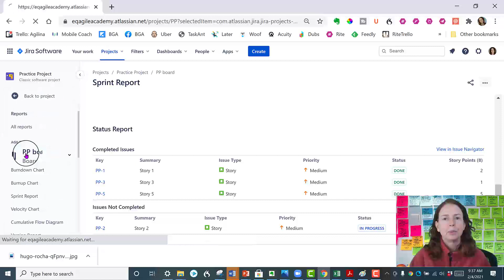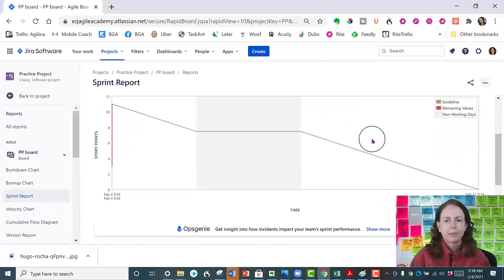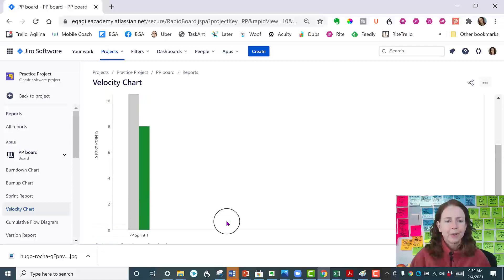Newbies Jira Reports Tutorial💲Invest in Your Agile Career for Agile Newbies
Newbies jira reports tutorial, and specifically a jira tutorial for scrum masters, is what you’ll get in this video.

It’s a Jira reports tutorial newbies can relate to. In these agile tips of the day, you’ll see agile reports in jira , like burndown reports in jira, as well as tips on how to change from project manager to scrum master, how to career change into scrum, and how to get the scrum master job. You’ll become better able to answer, “How long agile career ramp up for my agile career? And “How long scrum master ramp up?” and “How long does it take to become a scrum master?” So invest in yourself. Invest in your scrum master career.